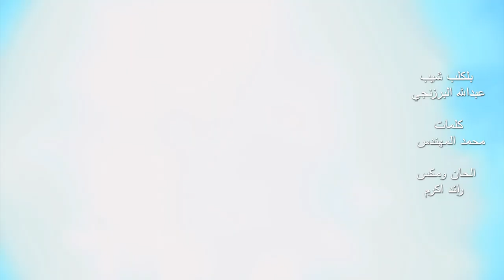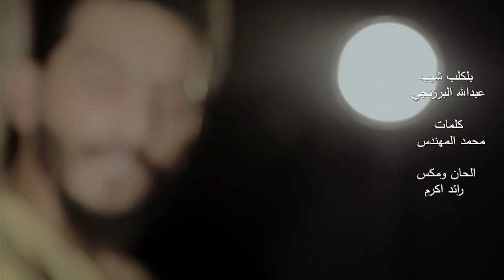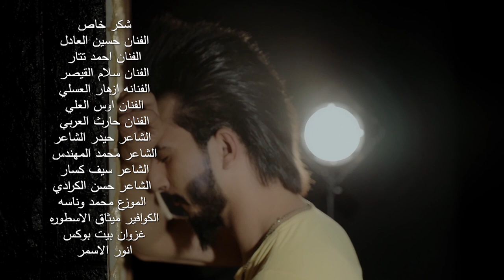جذابين اعرفهم عبدالله الريماس (فيديوكليب)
اخراج سيف كلر
تصوير مهند الموالي
الحان رائد اكرم
كلمات محمد المهندس
انتاج استوديو
an_red313

NEW hit for The Queen Of stage Myriam Fares
Lyrics : yousef Alomani – Music : yousef Alomani
Arrangement : Hussam El Dine
Mix & Mastering : Jasim Mohamed
Маргарита и Лера НЕ ХОТЯТ делиться ПЛАТЬЯМИ волшебная фея ЗОЛУШКА Cinderella Funny kids story Маргарита убирает в комнате.  Лера смотрит мультики. Маргарита как золушка бегает все убирает,собирает игрушки, подметает. Маргарита все убрала и хочет собираться на бал. Маргарита принесла платье, а Лера выбросила пышное платье принцессы.  Маргарита  собралась делать макияж, но Лера отобрала у принцессы косметику. Маргарита боится опоздать на бал, но пришла фея и все исправила. Фея сделала с Маргариты принцессу.
Леди Баг и Супер Кот НЕ ПОДЕЛИЛИ малыша Маргарита и Лера устроили ВЕЧЕРИНКУ Ladybug Super Cat
Лучший ВЫПУСКНОЙ в моей жизни Маргарита в бальном платье Прощай САДИКSi tu t'ennuies en classe, essaye une de nos nouvelles idées ! Un volcan qui se mange en classe de géographie ! Un tableau avec une vue sur le ciel ! Ou des dominos faits avec des cahiers ! Choisis une de nos idées dans notre nouvelle vidéo !

Matériel :
• un grand morceau de papier
• des peintures acryliques
• des pinceaux
• une éponge
• un film plastiqueاسراء الاصيل - ولا غلطة - اوديو
• de la gouache
• du scotch double-face
• des Oreo
• du lait
• une bouteille en plastique de 1,5L
• du polystyrène
• du papier sulfurisé
• un marqueur
• un cutter
• un pistolet à colle
• un blanc d’œuf
• du sucre
• un mixeur
• du colorant alimentaire rouge
• de la pâte à sucre verte
• un emporte-pièce
• des cures-dents
• un dinosaure en plastique
• un cahier
• une brique de lait au chocolat
• une règle
• un sweat
• des épingles à nourrice
• des fibres en polyester
• du fil et une aiguille
• un sweat
• du fil épais
• un classeur
• une feuille de papier mousse
• un filet
• des rubans
• une boule en polystyrène
• des punaises
• une boucle à déclenchement rapide
• une fermeture éclair
• des jouets
• un boulier
• des balles en caoutchouc
• du slime
• un cadenas
• une corde
• des pinces à linge décoratives
• un chat en mousse
• du velcro
• de la feutrine
• un cahier à carreaux
• un livre avec un marque-pages
• des petits cahiers identique
hát: Em Sao Rồi - Trịnh Thiên Ân

Anh không thể nhớ, ngày hai ta bắt đầu.

Ký ức ngày nào cứ tan dần mỗi đêm

Anh rồi cũng sẽ quên những lời em từng nói

Và những câu yêu thương... vô tình cứ mãi khắc sâu trong lòng em.

Ngày em bước chân đến bên cuộc đời anh.

Yêu dấu ở lại ... chẳng thể nào quên được.

Giờ còn đâu ký ức về nhau mỗi ngày.

Liệu em có còn nhớ đến anh không ?

ĐK:

Ừ thì ! Mọi thứ đã qua rồi

Yêu thương nay cũng xa rồi

Những thói quen về nhau nay cũng mất dần.

Mọi thứ đã qua rồi.

Nơi phương xa em sống sao rồi... và có còn nhớ lại mọi thứ ta đã từng.

Một ngày anh cũng không thể quên được em.

Mọi ngày như một thói quen, anh thường nhớ em.
Chủ Đề: Top MV | Official MV | Kênh Nhạc
Đăng tải :6h30 Sáng Thứ 3 Mỗi Tu